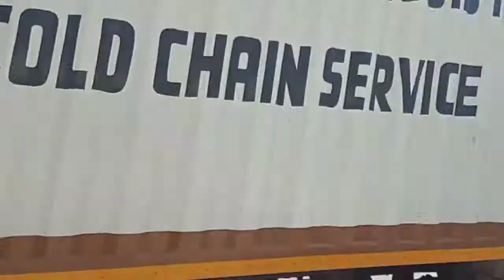Vidyasagar Setu. বিদ্যাসাগর সেতু। Kolkata.@ManojDeyVlogs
Vidyasagar Setu. বিদ্যাসাগর সেতু। Kolkata.
Vidyasagar Setu, also known as the Second Hooghly Bridge, is a toll bridge over the Hooghly River in West Bengal, India, linking the cities of Kolkata (previously known as Calcutta) and Howrah.

Vidyasagar Setu CarriesTwo-way with 3 general-purpose lanes in each directionCrossesHooghly RiverLocaleKolkata and Howrah, West Bengal Official nameVidyasagar SetuOther name Second Hooghly Bridge Maintained by Hooghly River Bridge Commissioners Characteristics Design Cable-stayed Vidyasagar Setu bridge Total length 822.96 metres (2,700 ft) Width35 metres (115 ft)Longest span457.2 metres (1,500 ft) Clearance below 26 metres (85 ft) History Constructed by Braithwaite, Burn & Jessop Construction Company Opened 10 October 1992 Statistics Daily traffic 45,000 - 61,000 vehicles (February 2008)Toll Yes, toll bridge

With a total length of 823 metres (2,700 ft), Vidyasagar Setu is the first and longest cable-stayed bridge in India, as 3rd Narmada Bridge in Gujarat is an extradosed bridge. It was the second bridge to be built across the Hooghly River the first, the Howrah Bridge (also known as Rabindra Setu) 3.7 kilometres (2.3 mi) to the north, was completed in 1943. Named after the educationist reformer Pandit Ishwar Chandra Vidyasagar, it cost ₹3.88 billion to build. The project was a joint effort between the public and private sectors, under the control of the Hooghly River Bridge Commissioners (HRBC).

Vidyasagar Setu ,hooghly river, hooghly setu,kolkata,second hooghly bridge kolkata,vidyasagar setu kolkata,vidyasagar setu toll plaza,বিদ্যাসাগর সেতু
Vidyasagar Setu
# hooghly setu
বিদ্যাসাগর সেতু